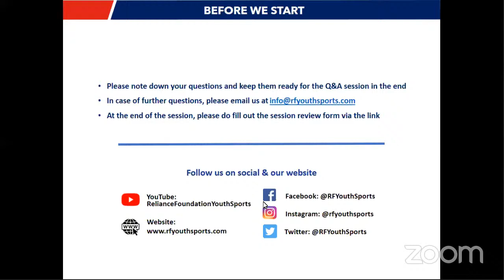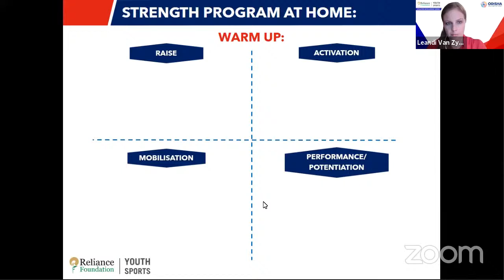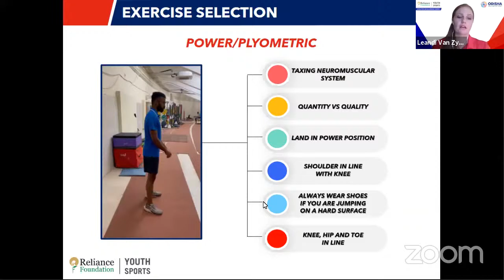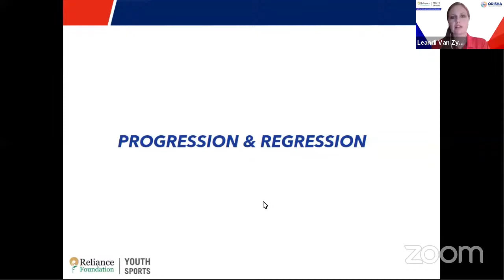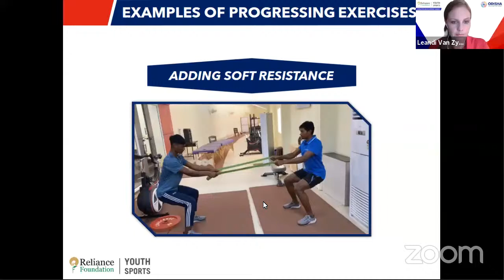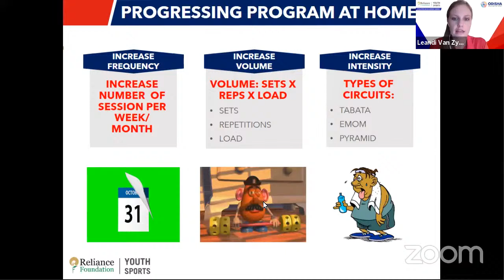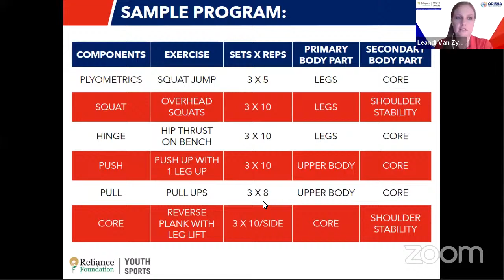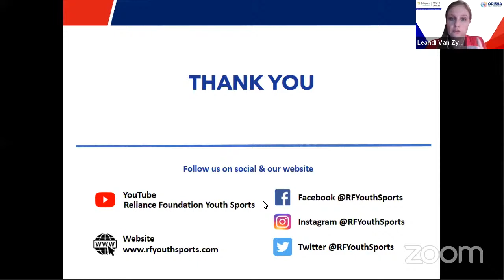RFYS Athletics Development Series 2021 | Strength Training Without a Gym - Leandi van Zyl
Strength Training is possible even without gym equipment. All you need to do is use your bodyweight. 💪🏼

BodyweightExercises let you focus on form without the added resistance and improve movementpatterns you use in everyday life by working multiple jointsandmuscles at one time.

Learn more about strength training from Leandi van Zyl @vanzyl.leandi, Strength & Conditioning Expert at Sir H.N. Reliance Foundation Hospital.